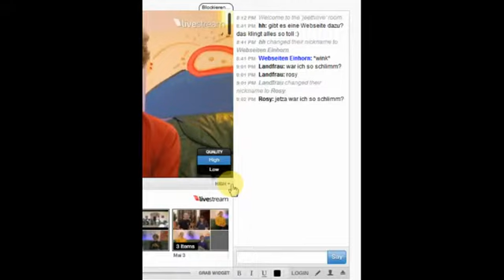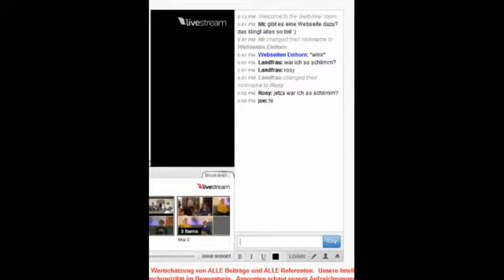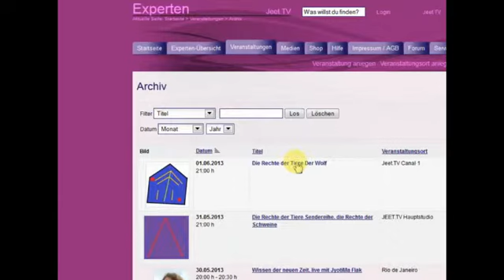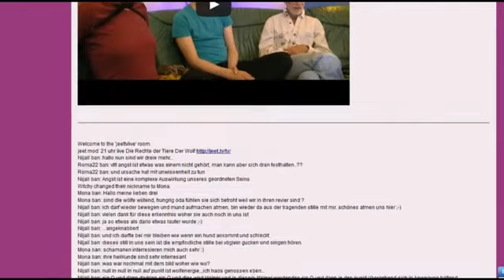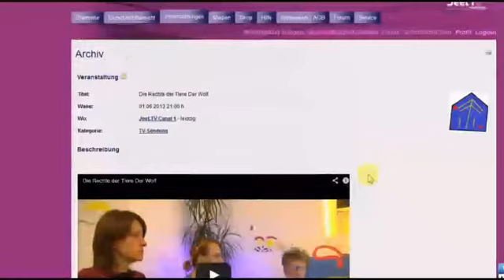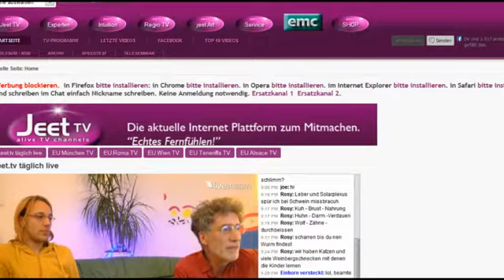Die Rechte der Tiere Die Wesenheit und die Organe jeet.tv